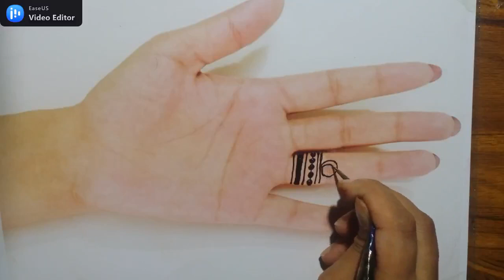تصميم بسيط الاصبع ثلاثة زهرة ll tasmim basit alasbie thlatht zahra 🌺🌺ll Double Fashion